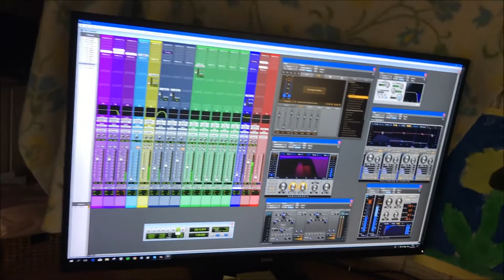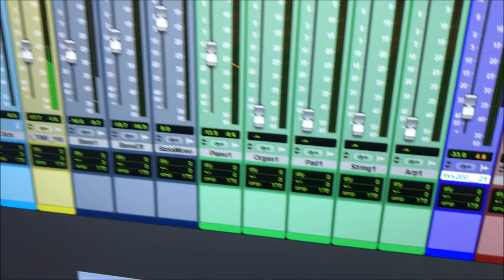Pro Tools HD 18.3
Pro Tools HD 18.3 & Dell 43" 4K LED P4317Q

Composer: Mandal
Guitar: Lano2